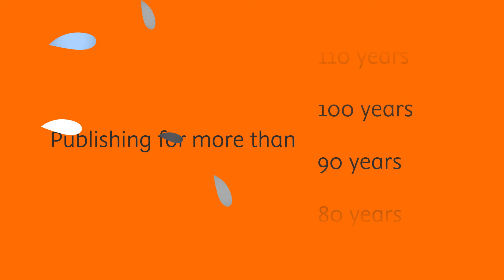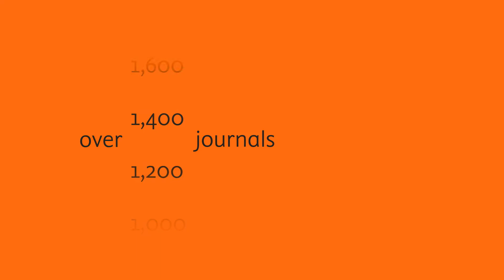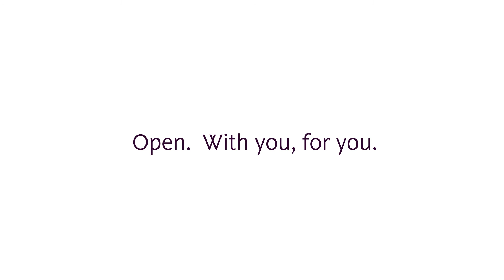Publishing open access with Elsevier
Finding the right open access home for your research at Elsevier is easy!

Nearly all of Elsevier's 2,650 journals now enable open access publishing, including over 600 journals which are fully open access journals. Our selection of more than 600 gold open access journals grows every month.